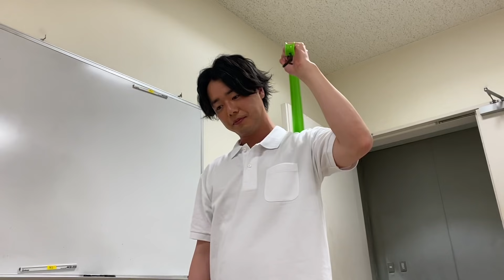靴べらペチペチ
ぺこぱ、靴べら